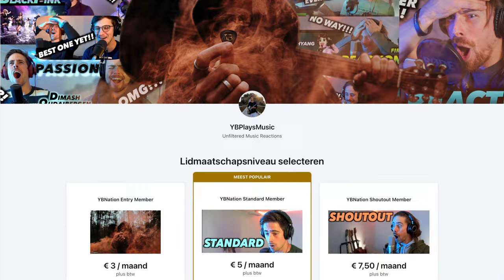Jennie (from Blackpink) - SOLO (live @coachella 2019) FIRST REACTION!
Hi Guys, BLINKS!

I'm posting all the separate songs here on youtube, so expect reactions to all of the songs from this performance!

Watch the full uncut unfiltered and add free reaction to LIGHT UP THE SKY

Thank you to my Patrons (VOTE MEMBERS & higher tiers):
- VKOS
- BARBARA L

Gear used in this video:
- Mic: Rode NT2-A
- Audio interface: Focusrite Scarlett 2i4
- Camera: Sony a6400
- Lens: Sigma 16mm f1.4 E-mount